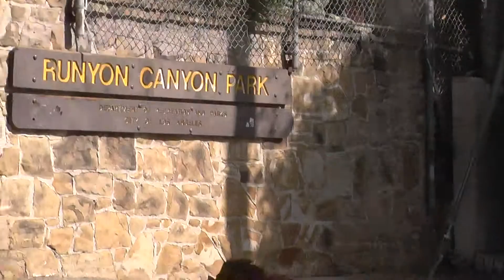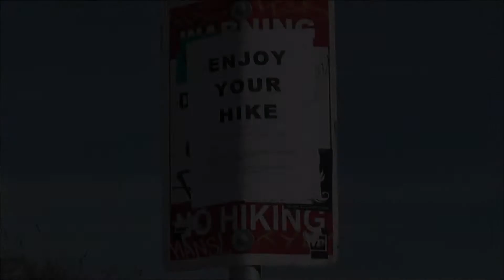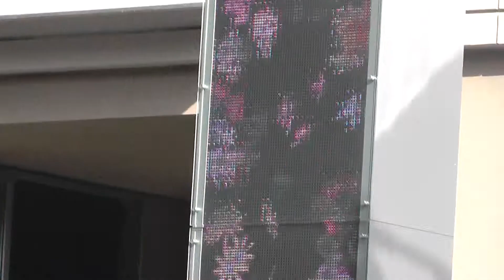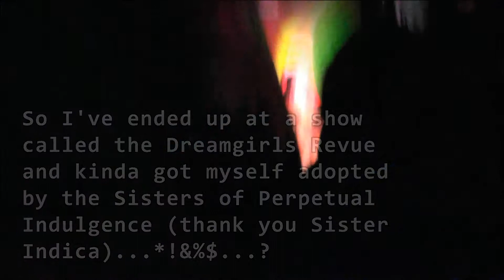Travlog 13 - Canyon!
I get some actual exercise and then hang out with some drag queens.